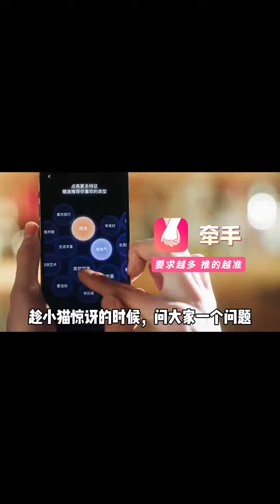搞笑视频 第37集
欢迎大家来到每日一笑频道
以便每日获取影片更新通知

伤心是一天，开心是一天
就让每日一笑陪你开心的过每一天